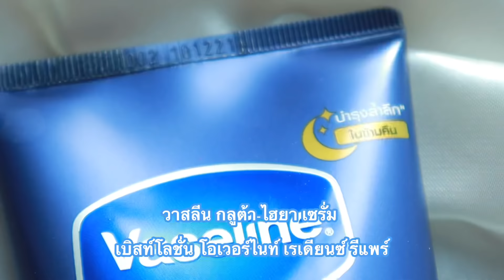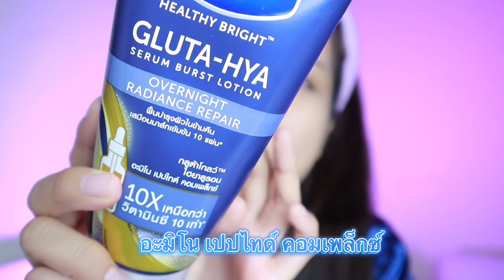สูตรมาส์กผิวใส รีวิวโลชั่นตัวใหม่ของวาสลีน /Overnight radiance repair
สวัสดีค่ะทุกคน วันนี้ก็จะมารีวิวโลชั่นตัวใหม่ของวาสลีนค่ะ ซึ่งเป็นโลชั่นที่ทำมาสำหรับทาตอนกลางคืน ตอบโจทย์สำหรับโซมากๆ หรือใครที่ไม่ชอบทาโลชั่นก่อนนอนเพราะว่าเหนียวเหนอะหนะ บ้างคะ
บอกเลยว่าตัวนี้ตอบโจทย์ เขาเป็นโลชั่นเนื้อเซรั่ม ที่ซึมลึกเข้าสู่ผิวไวมาก ไม่ทิ้งความเหนียวเหนอะหนะเลย ทาปุ๊บนอนปั๊บได้เลย
นอกจากจะเป็นตัวมาส์กผิวแล้ว ยังช่วยให้ผิวกระจ่างใส อิ่มฟู และนุ่มมากๆ
พิกัด ร้านค้า บูส วัตสัน และ บิวตี้ออนไลน์ ทั่วไป

หรือไลน์แอด : @sodachic

หรือไลน์แอด : @sodachicreview

Production 🎬

💻 Lumafusion